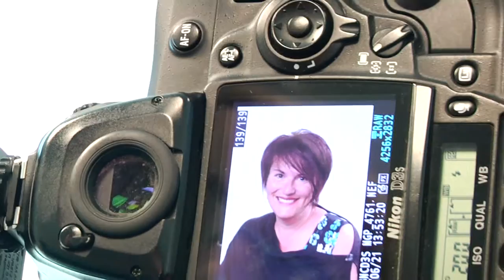L'histoire de Josée chez Capilia - ''J'ai de la confiance en moi!''